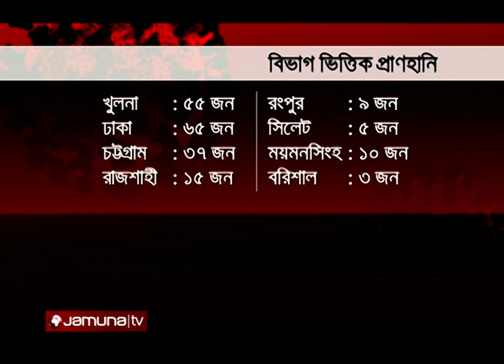করোনা হেল্প ডেস্ক | Corona Help Desk | 08 July 2021